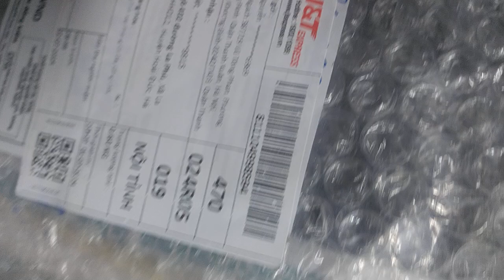trả hàng c0y74